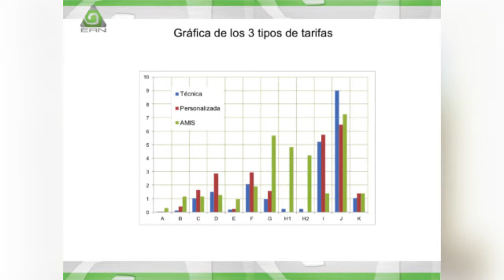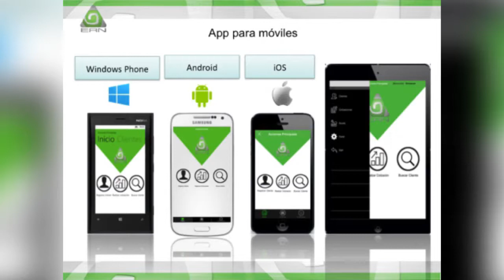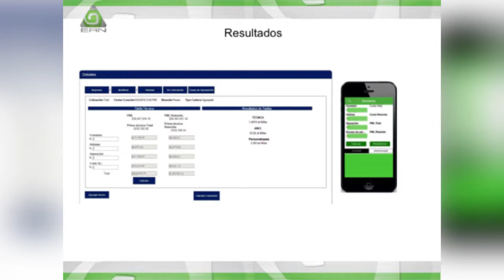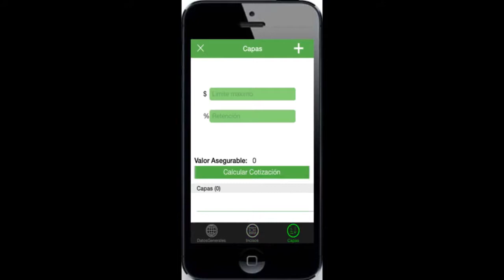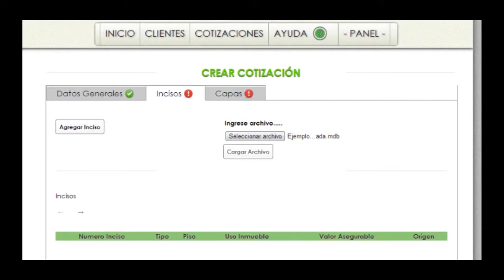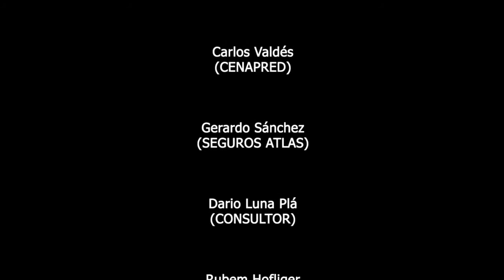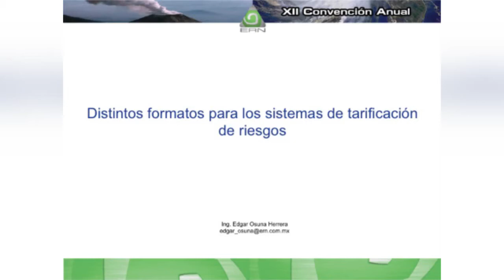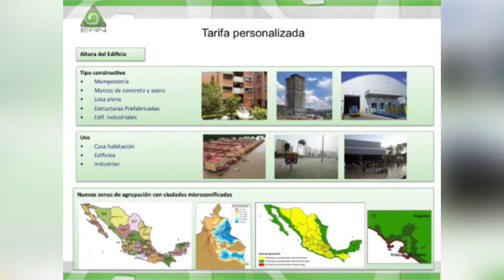Edgar Osuna / Sistemas de Tarificación de Riesgos / XII Convención Anual de ERN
La esquina de la vitamina D es un segmento regular del Dr. Alejandro Osuna y habla de la importancia de esta vitamina y como puede mejorar la salud. Para mas información visita ,.